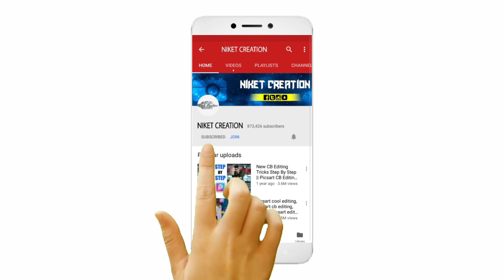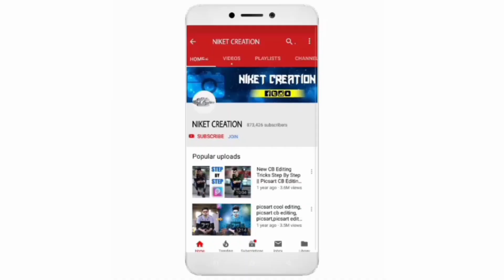Best Poses In Suit For Girl | Simple and Stylish Suit Photo Pose For Girls - Part 2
Hey Photography Lovers 😍

To Guys Main Aap Logo Ke Liye Aaj Bhut Hi Unique & Trending Poses Lekar Aaya Hu. Yeh Sari Ki Sari Poses Aap Log Simply Clicked Kar Skte Ho and Apko Koi Bhi Problem in Poses Ko Click Karne Me Nhin Aayegi.
Aap Logo Ko Koi Bhi Pose Video ke Andar Pasand Aaye To Aap Log Video Ko Pause Karke Simply ScreenShot Lekar Baad me Poses Click Kar Skte Ho.Aise Aap Logo Ke Phone Me Poses Bhi Save Ho Jayegi & Aap Logo Ko Poses Fir Dhundhani Nhin Padegi.
▶ PLEASE READ THIS 📖
▶ How To Get Any Poses Including It's Video :
☛ You Can Get ScreenShot & Save Poses .
☛ DM On Me Instagram & I Provide You Poses In Best Quality.
(i) But Hit a Thumsup & Share Videos To Your Family Friends.

☛ You Can Get Poses Under 1 Week Because I Deleted Poses.
☛ Do not Afford If You Not Get Poses.
▶ If You Want To Uploaded Your Pic On My Channel :
[1] Tag Me Your Pics On My Instagram.
[2] Send Me Your Pic On G-Mail.
I Show Your Pic & Include Your Pic Our Videos ✔

[ If I Add Your Pic Our Instagram So I Reminded You ]
▣ Please Be Patience 😉
▣ About This Video :
1. Beautifull pose in suits for girls
2. 30+ Best Poses In Suit For Girls
3. Simple poses in salwar suit for girls
4. Simple and cute photos pose for girls in suits
5. Selfie poses in suit for girls

▣ NOTE
▶ Sometimes in video every photo quality low, so try to switch airplane mode on/off and wait for again online on youtube to get better results in video including poses.
▶Hey
 To our channel for more Unique & Trending Poses. 😍

▶ Pictures :
Song: ᵘⁿᵏⁿᵒʷⁿ
Video Link: ⁿᵉˣᵗ ᵗⁱᵐᵉ
▶ Software That We Used Make This Video :
▶ WonderShare Filmora X ✔